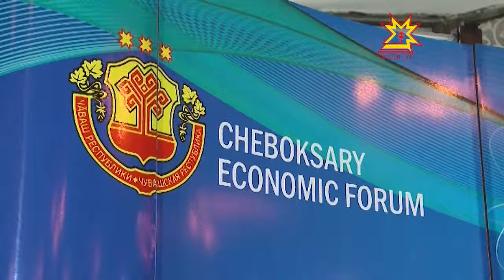Чи лайăх хуçалăхсен агроклубĕ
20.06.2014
Харăсах темиçе региона пĕрлештерекен Шупашкарти экономика форумĕ ял хуçалăх ыйтăвĕсене те тимлĕхсĕр хăвармарĕ. Çулсерен республикăра чи лайăх 100 хуçалăха палăртса хăйне евĕрлĕ агроклуб йĕркелесси йăлана кĕчĕ.